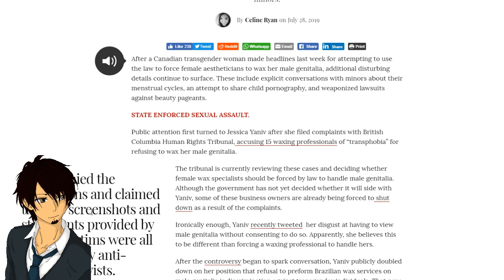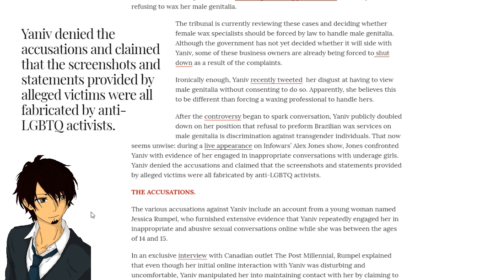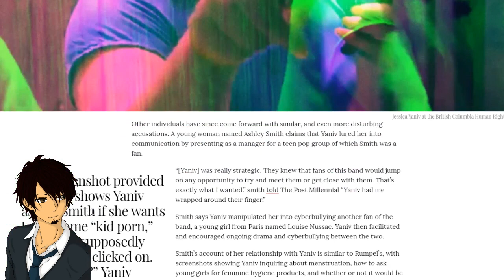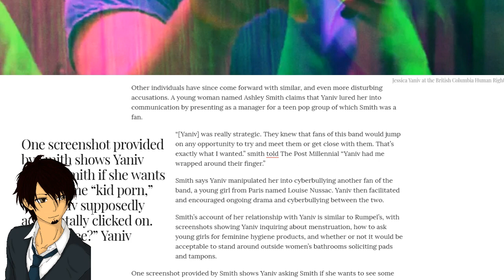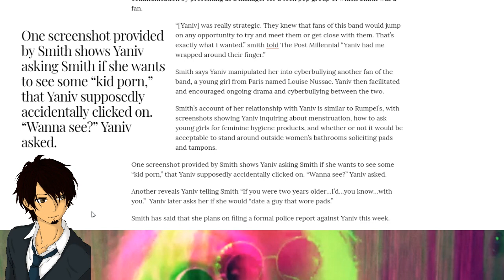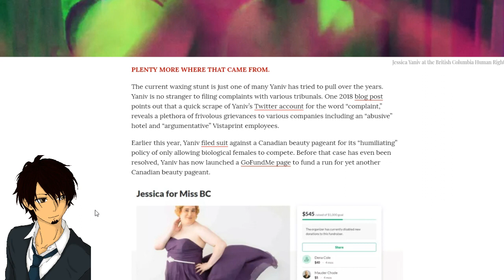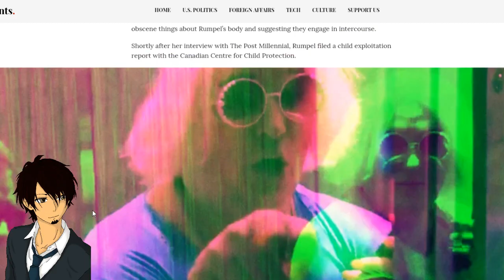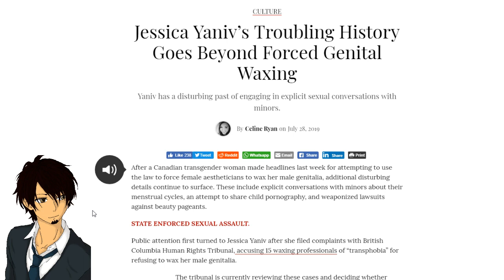Jessica Yaniv There's Always More Isn't There?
Patrons
Fuq_Wad
Trevor Collin
How To Train Your Sturgen
James U
cerulee
Chat Mort